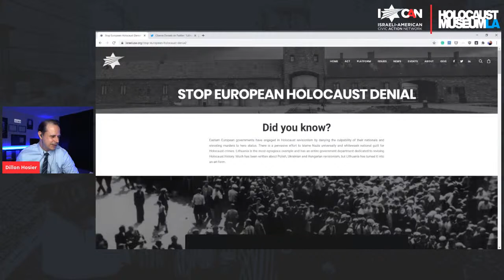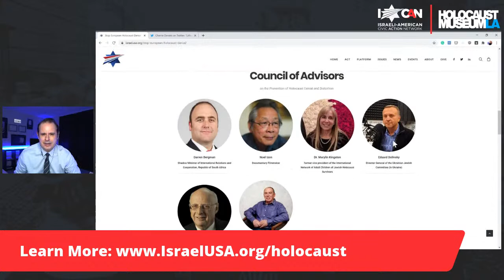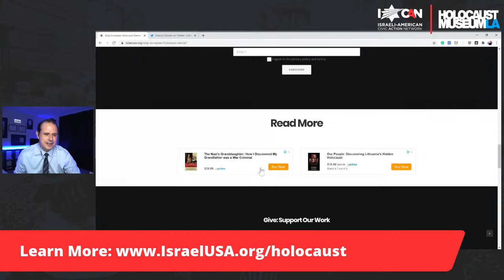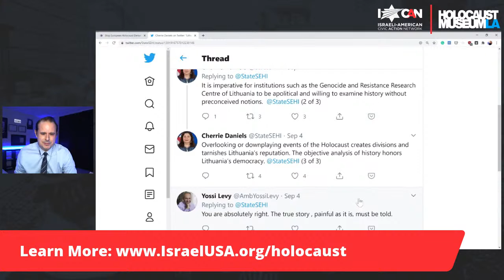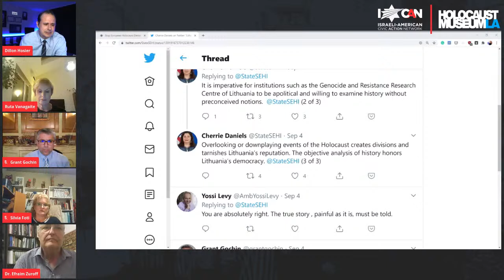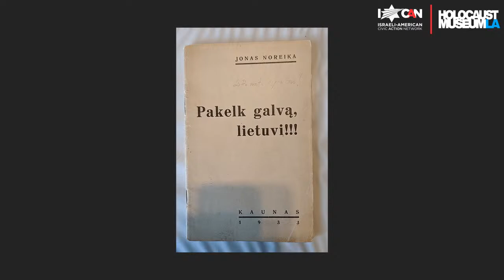Holocaust Distortion: Massacre of Memory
A historic online event bringing together four pivotal people fighting Holocaust distortion in Lithuania, preventing its spread across Europe, ensuring the memory of victims and survivors will be honored and never forgotten.